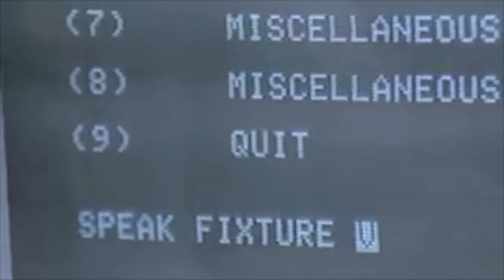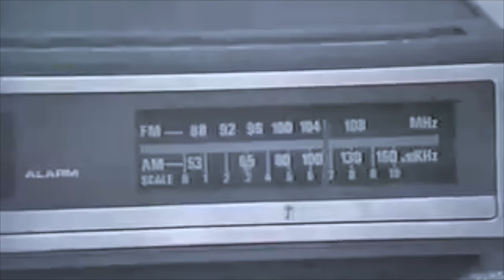1986 First Voice Controlled Computer